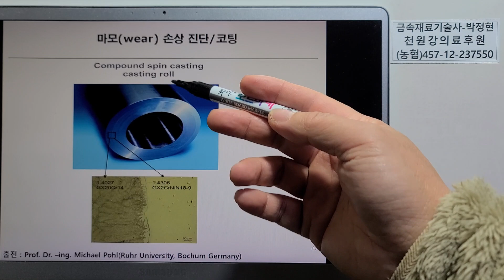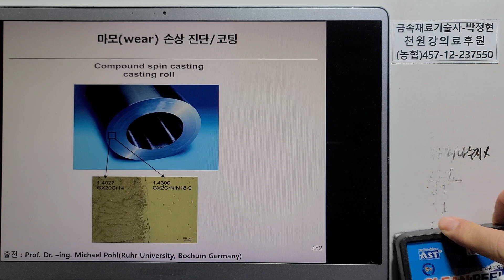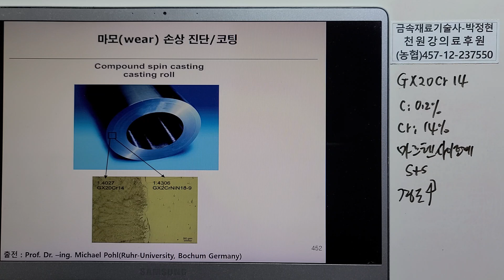금속재료1172-손상진단및대책119-마모손상17 캐스팅롤러 외부 마르텐사이트계 스텐레스강 내부 오스테나이트계 스텐레스강